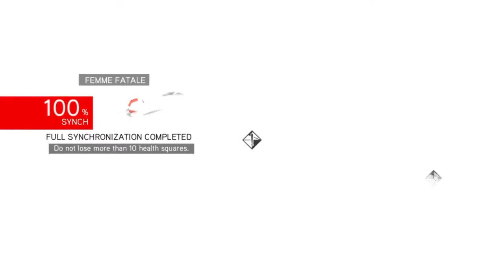AC The Ezio Collection AC Brotherhood PART 4 | SAVING CATERINA